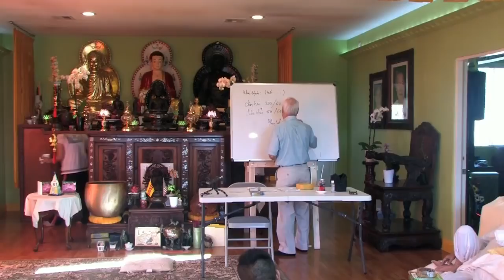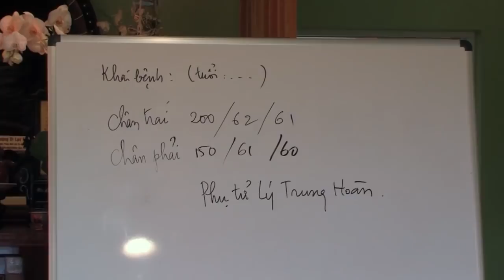P7 2 Khí Công Y Đạo Đỗ Đức Ngọc tại Thiền Viện Pháp Tạng Las Vegas YouTube